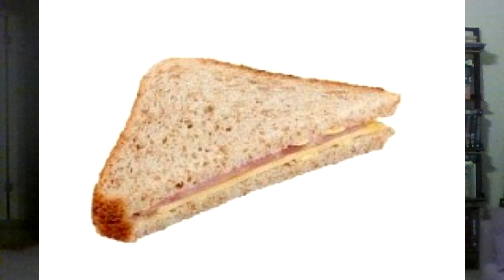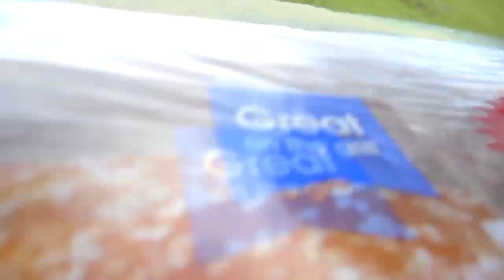WWE Clash of Champions; The Clash of Meh